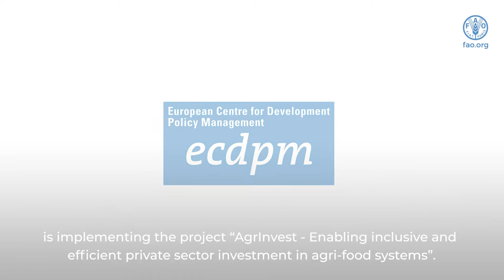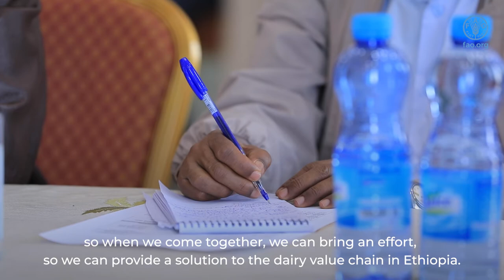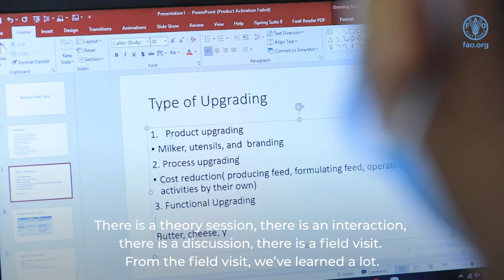Agriculture Risk Management (ARM) training for Ethiopian dairy value chain - LONG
With the financial support of the Government of Italy, the project is implemented in Burkina Faso, Ethiopia, Kenya and the Niger.
In Ethiopia, FAO have organized this event in partnership with the Platform for Agricultural Risk Management (PARM) of IFAD, in order to provide a  technical support to Agriculture Risk Management (ARM) in the dairy value chain.